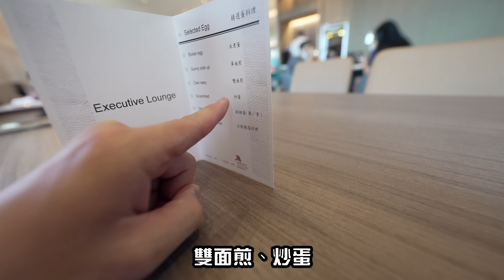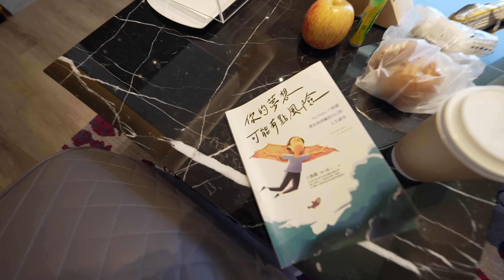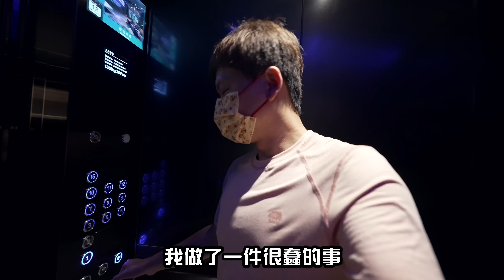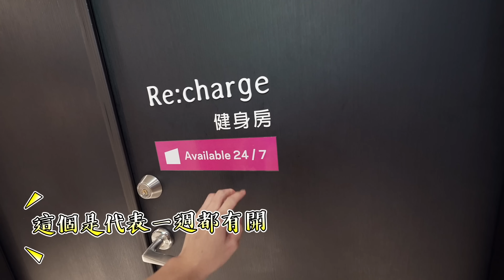飯店攻略！這樣住酒店超省錢..開箱高雄超棒親子房｜萬豪旅享家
這次的抽獎在老爸ＦＢ同一部影片底下唷！
活動日期只有到8/10，8/11會進行抽獎，8/12會公布抽獎名單。

獎項依照抽獎順序如下：
1.高雄萬豪房券一張
2.高雄萬豪餐券兩張
3.台南安平雅樂軒酒店 房券一張
4.台南安平雅樂軒酒店 房券一張

2.並在老爸FB這部影片底下留言『我要住萬豪旅享家酒店！』
3.本來就是萬豪旅享家會員的只要留言就可以囉

完成上述動作，FB粉絲團將於8/12置頂留言公布得獎者，得獎者請私訊粉絲團提供你的萬豪旅享家會員名稱及電話、E-mail，請一定要註冊會員喔！小編都會核對！
小編將提供得獎者資訊給萬豪國際確認會員身份，確定得獎者為會員身份，就會安排寄送房券囉！